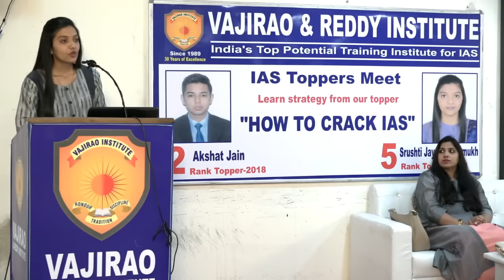पहले ही प्रयास में कैसे बनें IAS ऑफिसर? How to Start IAS Preparation by Srushti Jayant Deshmukh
जानिए कैसे UPSC में देश भर में 5वीं रैंक और लड़कियों में अव्वल रहने वाली सृष्टि ने पायी अपनी सफलता |

अपने पहले ही प्रयास में सिविल सेवा परीक्षा परीक्षा में कामयाबी पाने वाली सृष्टि जयंत देशमुख इसे 'बचपन का सपना' सच होने जैसा मानती हैं। भोपाल की सृष्टि जयंत देशमुख महिला अभ्यर्थियों में शीर्ष पर रहीं, जबकि सम्मिलित सूची में पांचवें पायदान पर रही हैं।  एक बात जो उन्हें खास बनाती है, वह है उनकी तैयारी का तरीका।

Hope this video of Junaid Ahmad (AIR 3, CSE 2018) helps you in your preparation and we look forward to your feedback in the comments section – don’t hesitate to ask!

UPSC CSE is considered to be one of the toughest exams in the country because of immense competition and vast syllabus.

How to Crack IAS in First Attempt by Srushti Jayant Deshmukh - 5th Rank IAS Topper 2018.

Srushti Deshmukh Optional Subjects:
Deshmukh’s optional subject was Sociology as she was comfortable with it, and her graduation subject chemical engineering was not an optional offered by the UPSC.

How to Start IAS Preparation by Srushti Jayant Deshmukh
Deshmukh studied for 6 – 7 hours daily and relied heavily on online sources for her preparation.
While the internet is an excellent source of information and study material, she also warns students against its overuse as there are plenty of distractions.
She also says she deactivated all her social media accounts before starting her preparation.

Srushti Deshmukh Facts:

UPSC Rank: AIR 5, CSE 2018
Attempt: First
Optional Subject: Sociology
Education: B.E. Chemical Engineering
Work Experience: Nil
Age: 23
Native State: Madhya Pradesh

New Innings:
Now, Srushti Deshmukh is donning a new role in connection with the 2019 general elections. Soon after the IAS results were announced, the district election office of Bhopal requested her to become an icon for first-time women voters and inspire them to come out and vote in the upcoming elections. As a result, under the Systematic Voter’s Education and Electoral Participation (SVEEP) plan of the Election Commission, Deshmukh is now an icon for encouraging young voters to exercise their franchise. This will see her at SVEEP events and also in colleges. She will also feature in promotional campaigns for the programme.

Future Plans
Deshmukh wants to work for the betterment of society by working in the field of women empowerment and education.

IAS Exam Preparation Tips and Strategy to become an IAS Officer. Our Student Srushti Jayant Deshmukh 5th Rank UPSC Topper 2018 shares her exam preparation tips, study, time-table, books, subjects, Techniques, Skills, Strategies, and Guidance for Success in our Classroom at 19/1A Shakti Nagar Nagia Park near Delhi University, New Delhi, Delhi 110007.